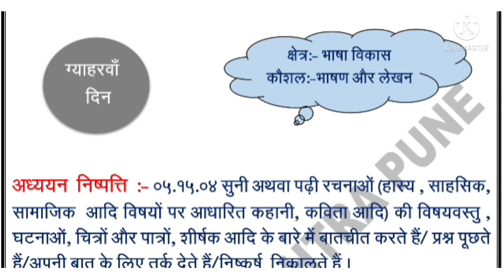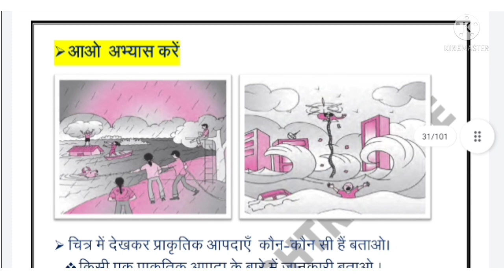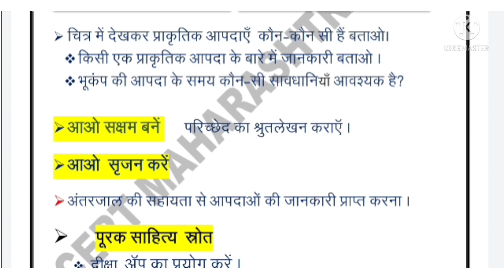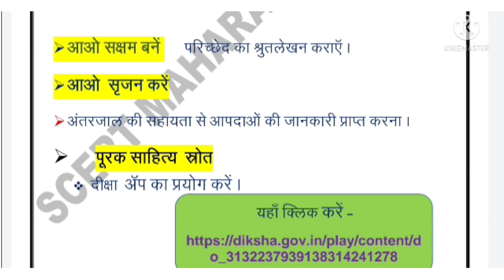सेतू अभ्यासक्रम इयत्ता सहावी विषय हिंदी दिवस अकरावा